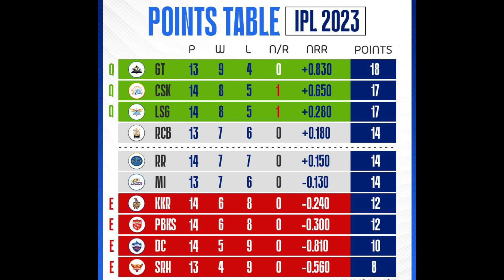ಕೊಲ್ಕತ್ತಾ ವಿರುದ್ಧ ಲಕ್ನೋ ಗೆದ್ದಿದ್ದಕ್ಕೆ | ಗುಜರಾತ್ ವಿರುದ್ಧ ಆರ್ಸಿಬಿ ಗೆದ್ದರೆ ಪ್ಲೇ ಆಫ್ ಗೆ ಎಂಟ್ರಿ